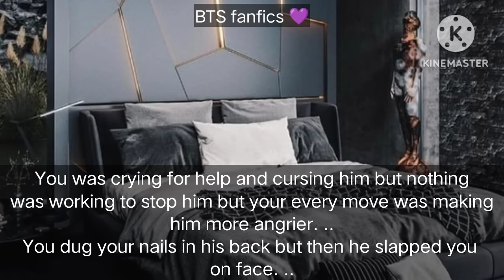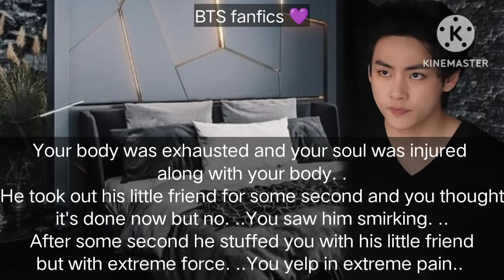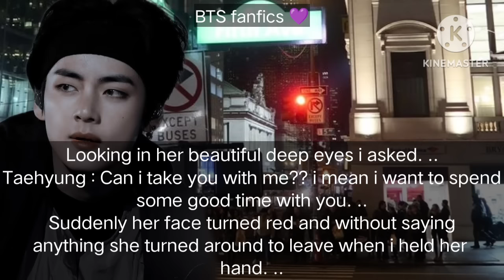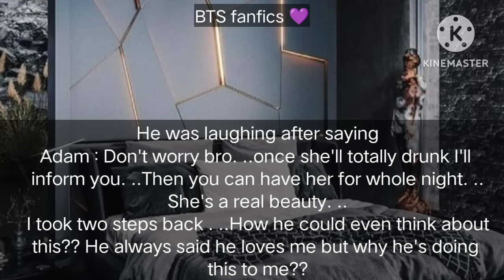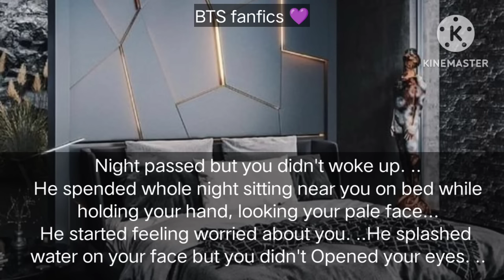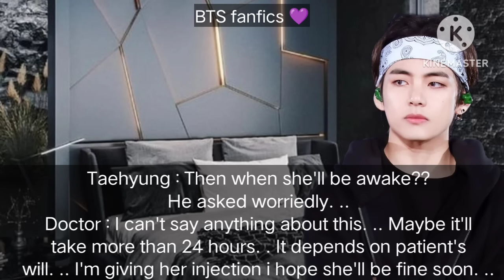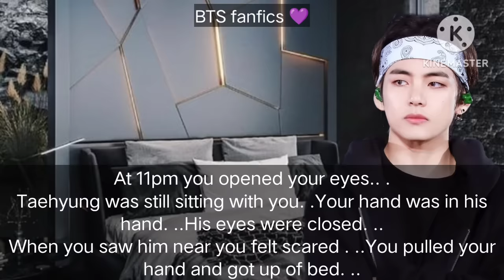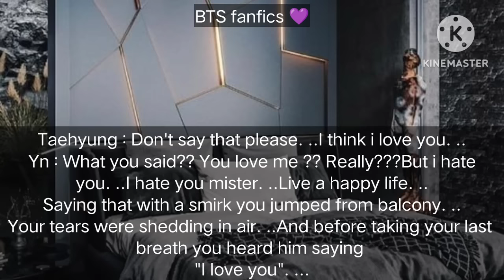{oneshot}When you slapped a stranger and in revenge he took your virgini*y (sad ending)| taehyung ff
Taehyung ff
BTS v
bts ff
kim taehyung ff
oneshot ff
romantic ff
dark romance ff
mafia leader ff
taehyung
KTH ff
oneshot
taehyung oneshot
bts army
taehyung ff today
bts ff today
revenge ff
fanfiction
fanfics
bts fanfiction
bts fanfics